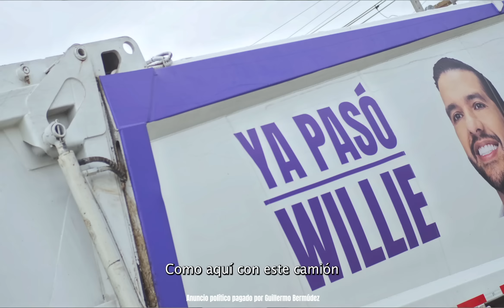Recolectando la basura en la city.